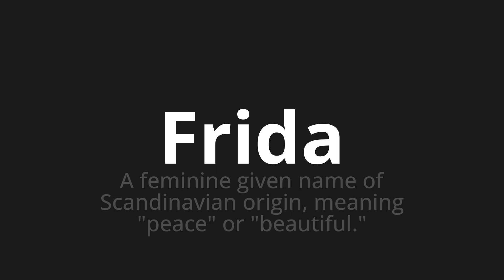How to pronounce Frida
🌍 Learn a new language now Master the Pronunciation of 'Frida Which Means Frida' - which means : To Feminine Given Name of Scandinavian Origin, Meaning "Peace" or "Beautiful." 📝 with @HTPronounce 🎓🗣️ - [Your Guide to Spanish]

Learn to pronounce 'Frida' perfectly in Spanish with our easy and engaging tutorial by @HTPronounce! 📖📽️ In this comprehensive video, we provide you with native speaker examples 🗣️👂 and phonetic breakdowns 🎵 to ensure you get the pronunciation just right.

How to say Frida in Spanish